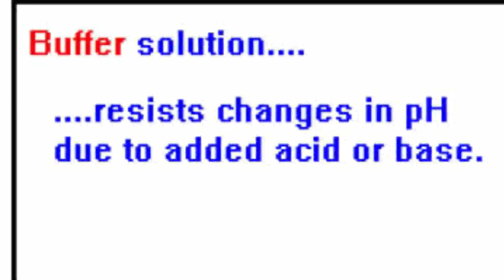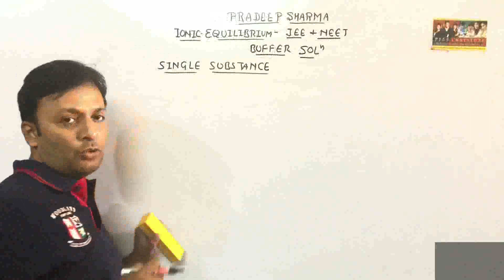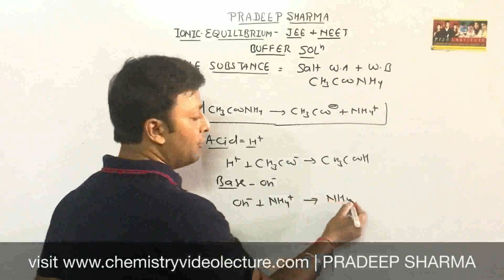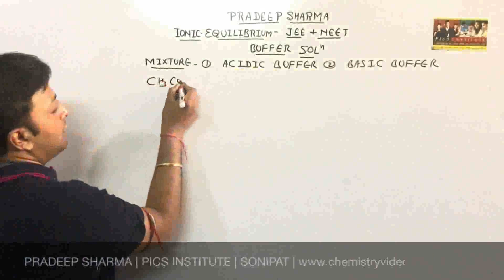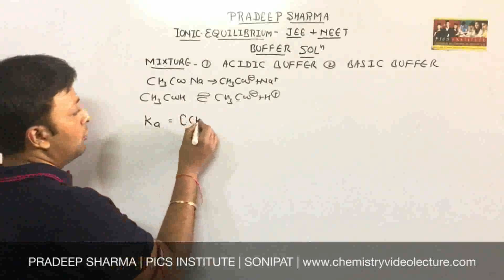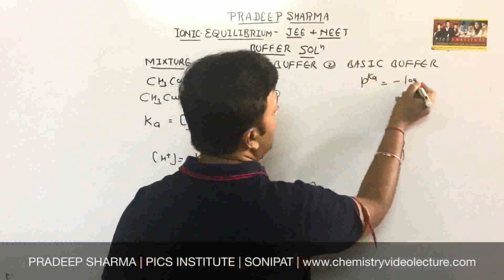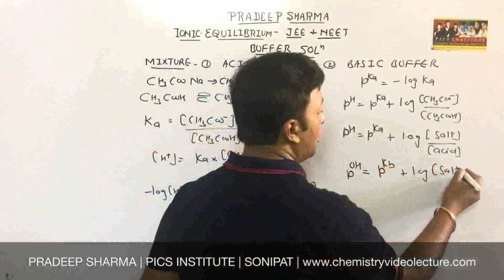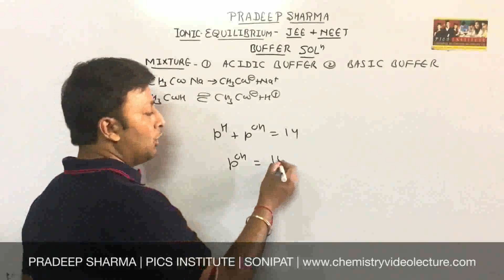Buffer Solutions , Ionic equilibrium Crash Course for JEE , NEET .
Buffer solutions are those which resist any change in its pH.